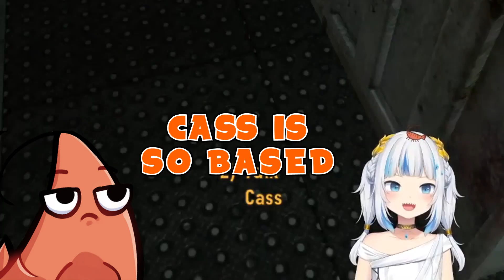Gura mocks chat in her "chat" voice after hearing Cass' foul language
Luv Goob

Sources:
【FALLOUT: NEW VEGAS】eating sand in the mojave desert

Here's my twitter if you wanna follow